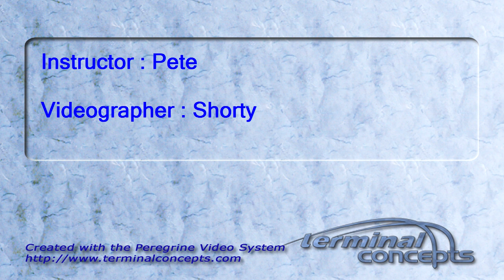Daniel Hession's Tandem skydive!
Daniel Hession's tandem skydive on Sunday, September 11, 2011 with Pete.